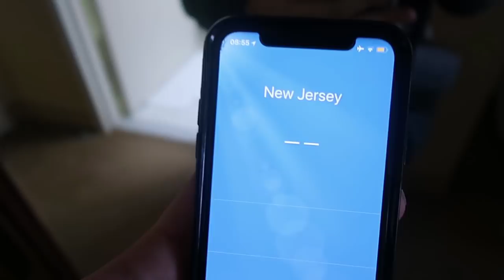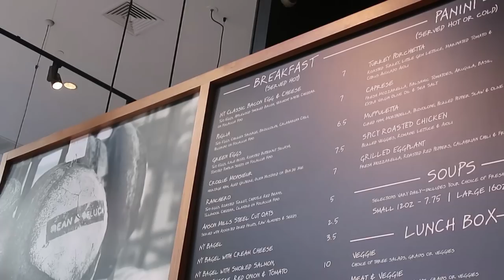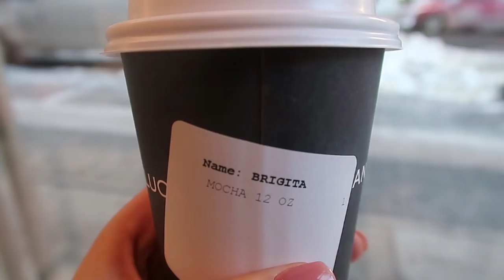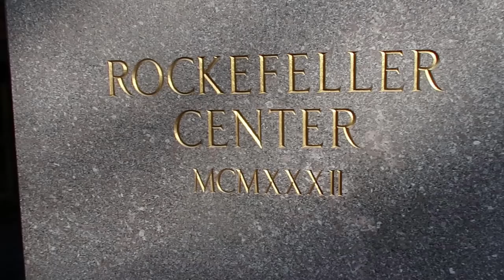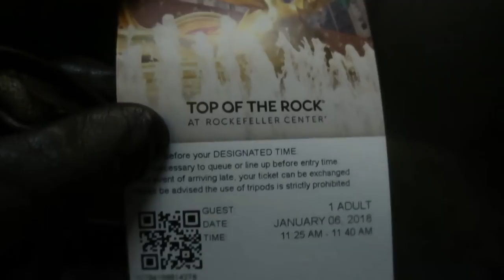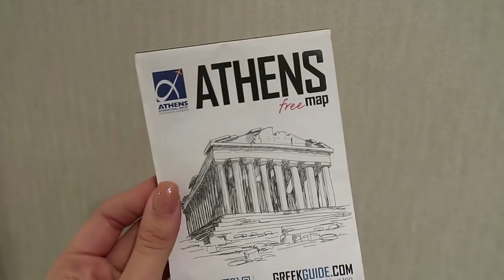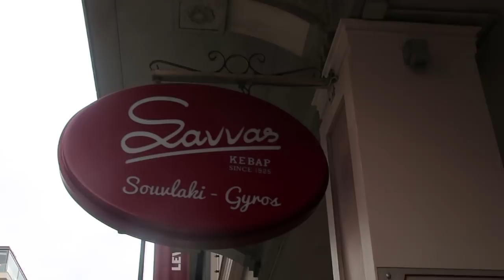FIRST TIME IN NYC! | Emirates Cabin Crew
Hi everyone! My name is Brigita (or Bri for shorter) and I share with you my adventures here on this channel.

I am so excited to share with you the very first video of 2018 of a new destination on my list - NEW YORK CITY! This trip was a multisector trip DXB-ATH-EWR-ATH-DXB, so it's almost a one week trip away from base but it's so much fun. I can't wait to be back in NYC at the end of the month so if you have any tips, let me know!

Much Love,
Bri

Soundtrack:

1.) Ray - Fame
2.) Daniel Gunnarsson - Spinn Me All Around
3.) Love Beans - Wait
4.) Niklas Gustavsson - Some Kind Of Magic 3
5.) Patrik Almkvisth - Present Perfect
6.) Daniel Gunnarsson - Cuckoo's Cafe